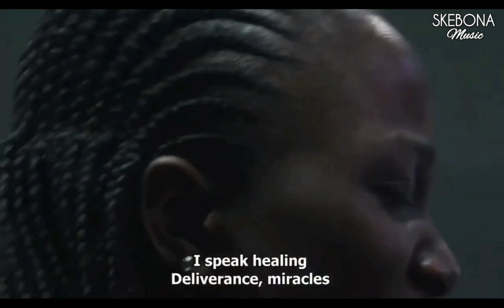God of the 11TH Hour | EXPECT your Miracle | A Miracle Medley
Kindly show some love by leaving a LIKE, COMMENT, SHARE it, and please make sure you SUBSCRIBE to the channel, it really helps in growing this channel and reaching a wider audience.